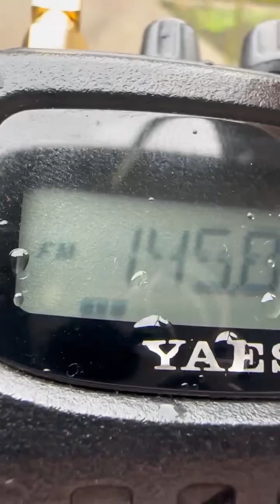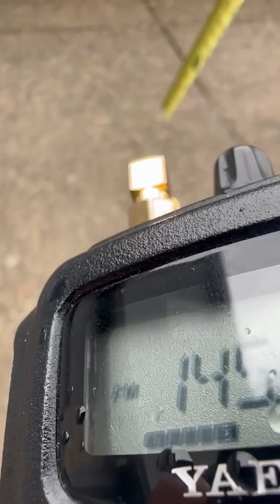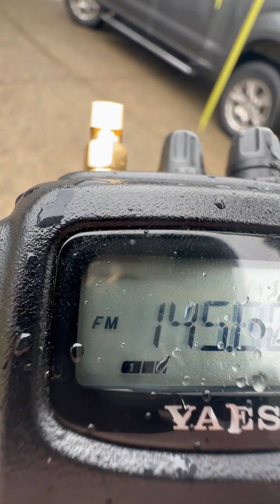ISS School Contact downlink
This video was taken just for the audio. Listening to the International Space Station (ISS) contact a school in Utah using HAM radio. I could only listen to the downlink (ISS side of the conversation) using my 2M radio and a homebrew "tape measure" antenna. I could hear the ISS before the Utah school but due to my location I lost reception early.